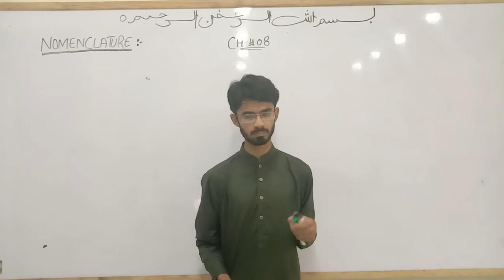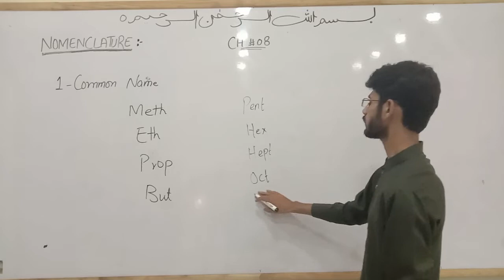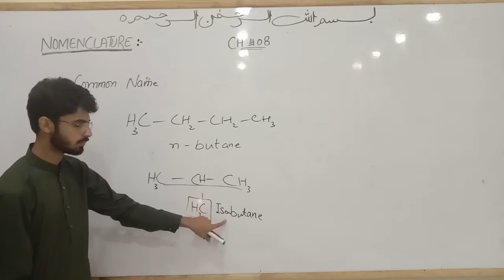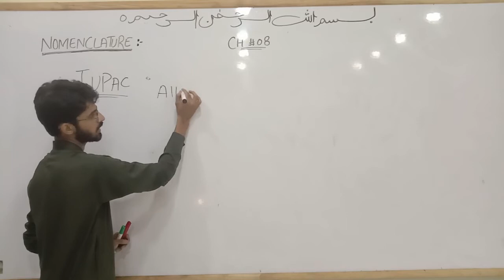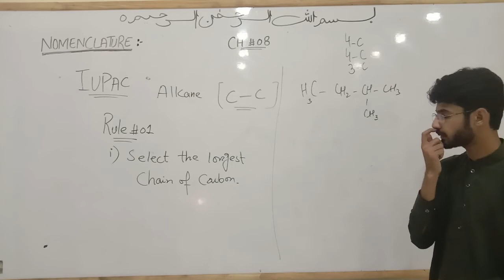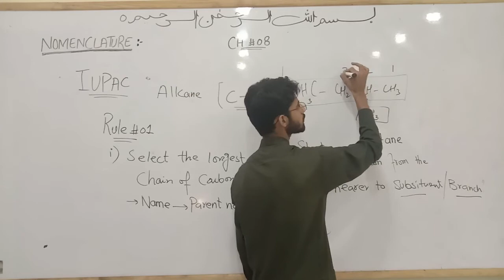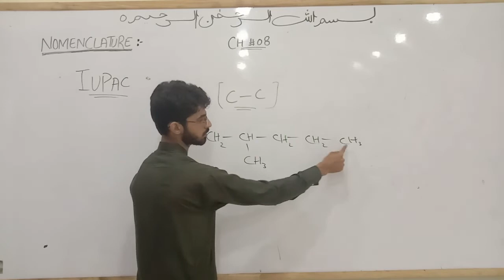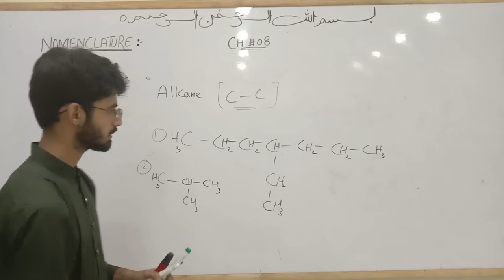Nomenclature of organic compounds || Lec 1 Chap 8 || Part 2 Chemistry